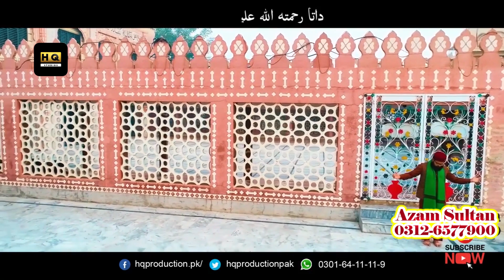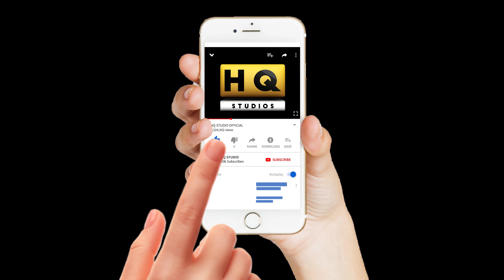New Manqabat 2020 - Data - Azam Sulan Madni - Official Video - New Kalam - Data Ganj Baksh - 2020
"HQ Studio is the Islamic label of Pakistan, we are recording &  releasing everything from Naat, Humd, Qawwali, and Manqabat.